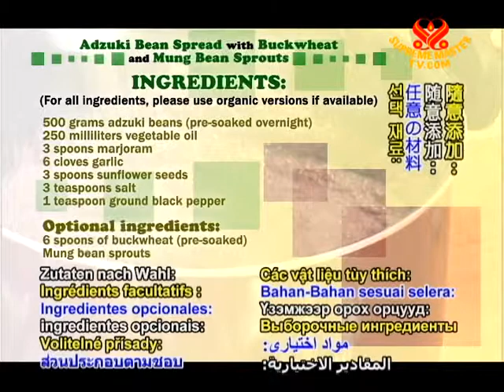Adzuki Bean Spread with Buckwheat and Mung Bean Sprouts In Czech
Lovely viewers, welcomg to Vegetarianism: The Noble Way of Living. As I see, you are preparing the garlic. Are we going to have only garlic today? You like garlic, don't you? I like garlic but... With the seeds here... if we just put it into the bowl... Really healthy, sunflower seeds